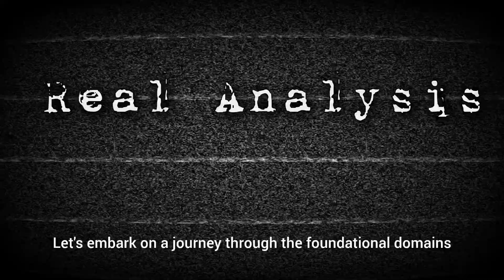Real Analysis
Well hello, I'm happy you decided to learn something today. if you'd like to see more content like this or even help us produce more content within one of our subjects, please visit or contact us at our website. everything here is from a project I've been working on since I was 11 years old, so I hope you enjoy. I'll be adding more content every day.